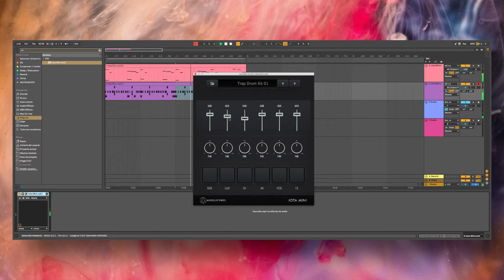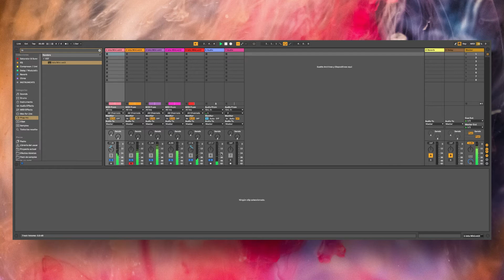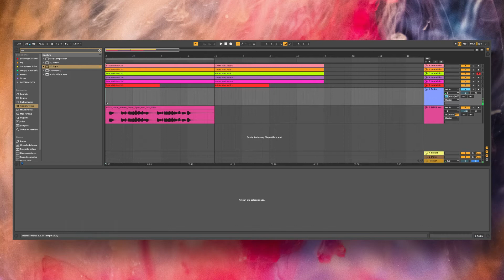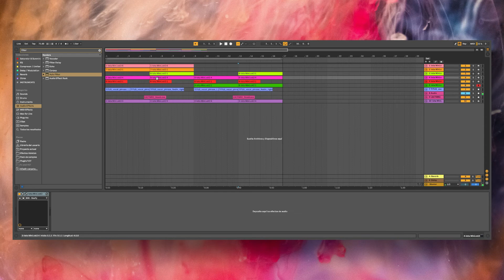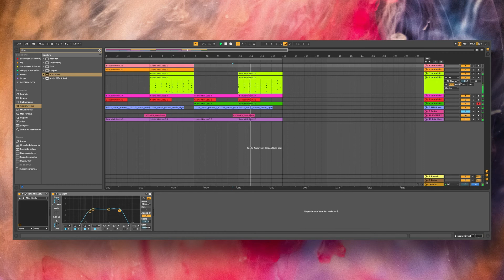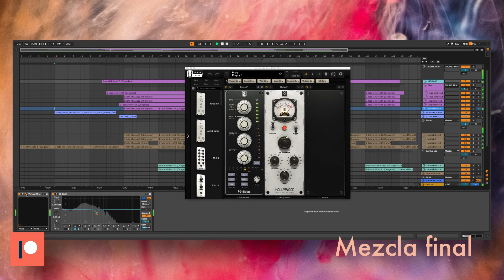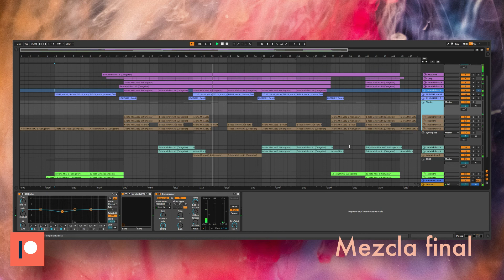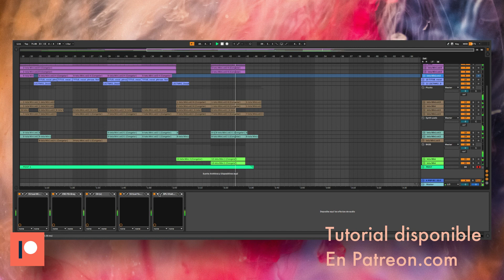Si eres beatmaker tienes que conocer este VST increible! IOTA by Angelicvibes.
Increíble VST para los beatmakers, se trata de IOTA desarrollado por Angelicvibes en este haremos un review y produciremos un beat utilizando solo este vst, creando drums, bass, synths pad, plucks.

El proceso de mezcla de esta canción la puedes encontrar en la plataforma de Paterno.com

¿Buscas productor o servicio de mezcla? Mándame un DM a mi instagram para mas información.